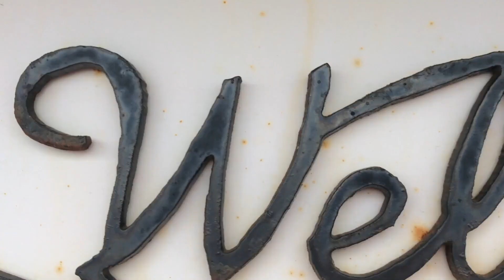Eureka! Official Short Film Adventure Documentary Trailer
They take you into the ongoing history of a mining ghost town. From down in the mines & back to its surface, they uncover the power of relationships & the impact they have on the World.
 EUREKA!